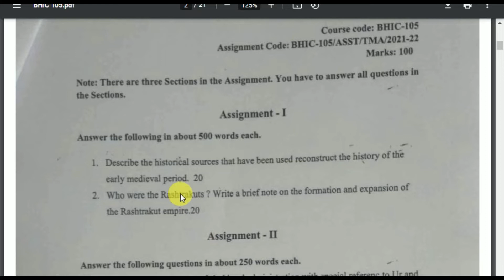BHIC 105 Solved Assignment 2021-22 | BHIC 105 Handwritten pdf | In English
BHIC 105  solved handwritten Assignment 2021-22 | BHIC 105 IGNOU | In English | Master of arts in psychology | BHIC 105 intervention in counselling

FOR Session- July  2022- January 2023

SHARE 20 PEOPLE THIS VIDEO
SEND SCREEMSHOT ON WHATSAPP

GET THIS SOLVED ASSIGNMENT FREE